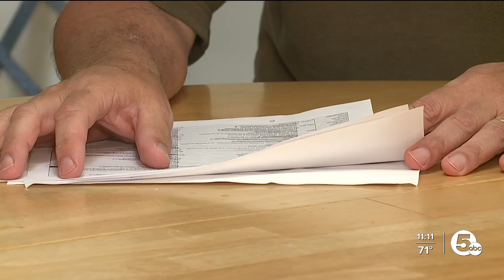Wayne County teen to take stage at Scripps National Spelling Bee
Five talented young Northeast Ohioans are headed to Washington, D.C. this week to compete in the Scripps National Spelling Bee.